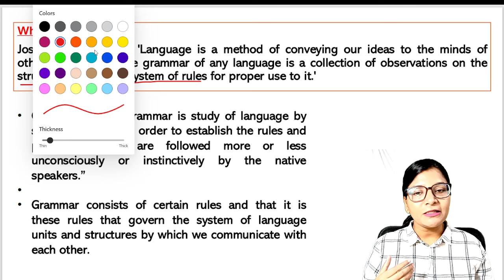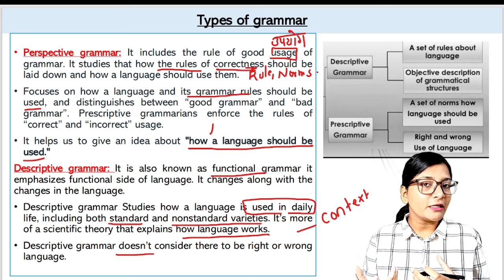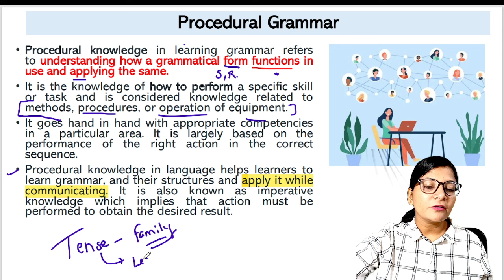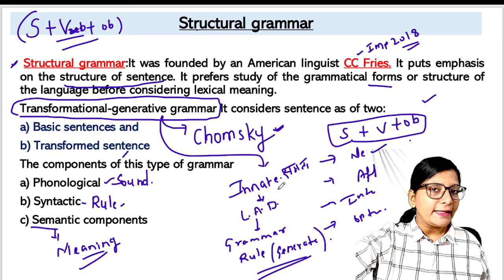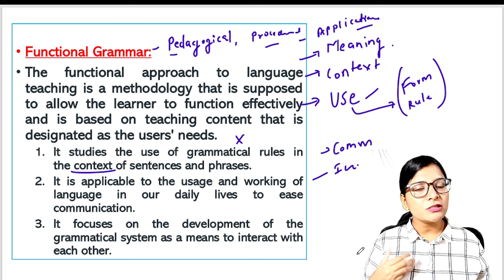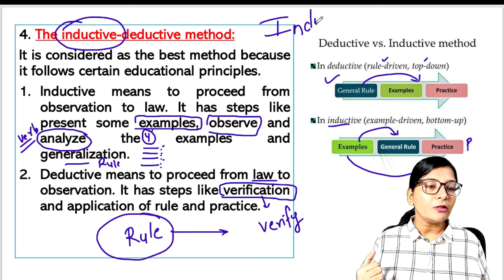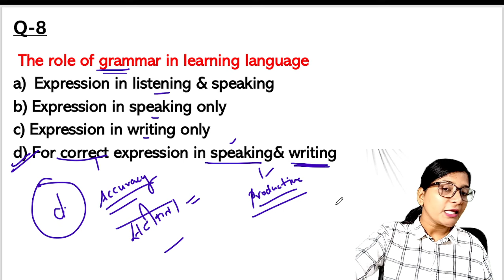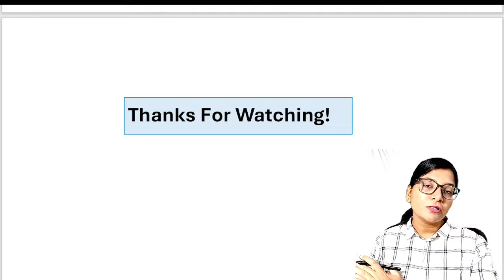CTET 14 DECEMBER-2024 || ENGLISH PEDAGOGY|| Role Of Grammar CLASS-5 ||CTET classes